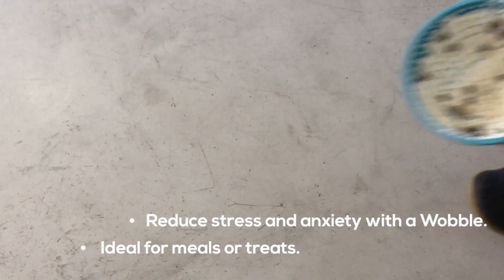LickiMat® Wobble (short video)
A quick snapshot of the features and benefits of LickiMat Wobble